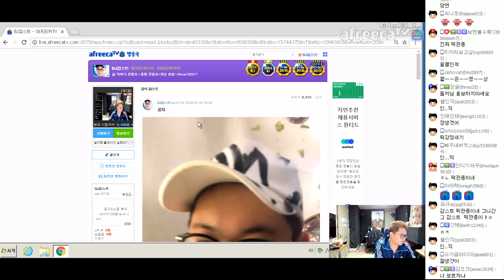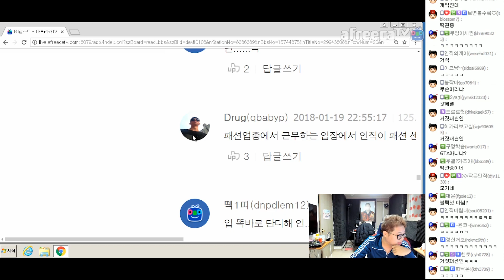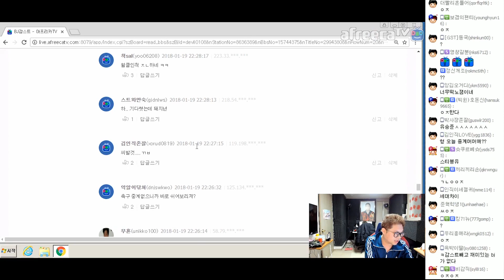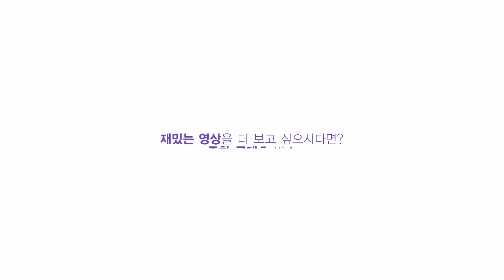감스트 : 여러분 공부 좀 하세요! 인디기는 여러분을 책임져주지 않습니다! | Opening Talk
여러분 공부 좀 하세요!
인디기는 여러분을 책임져주지 않습니다! | Opening Talk